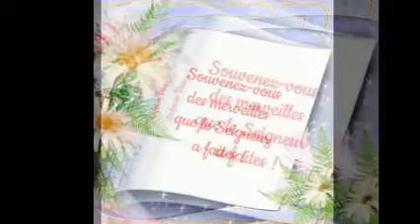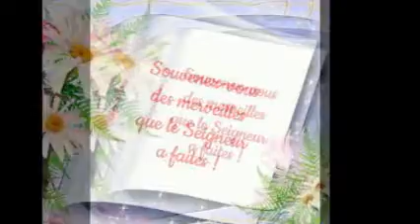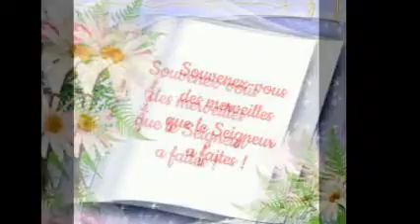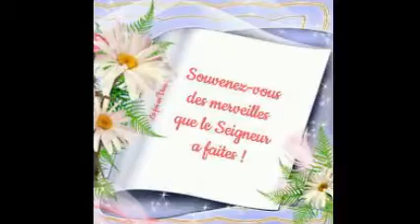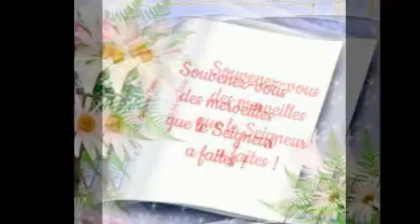seq lecture du 13 novembre 2021 Mauricette